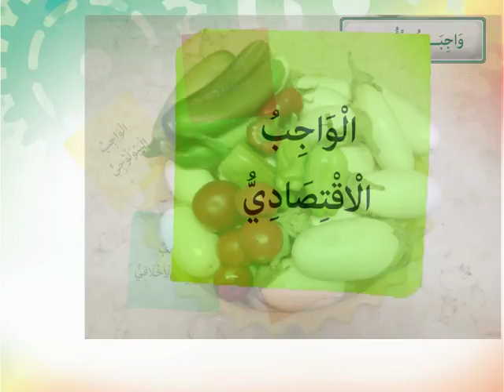من واجبات الأسرة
الأسرة لها دور كبير في تنشئة الفرد ورسم ملامح شخصيته فكرياً وسلوكياً منذ الصغر، ومن أهم واجباتها تجاه أفرادها هي الاهتمام بهم والعمل على تنشأتهم تنشئة صالحة مبني على أساس المساواة فيما بينهم، وتعزيز روح الثقة والمسؤولية لديهم، واحترام القيم والعادات والتقاليد والثقافة الاجتماعية وجعلهم أفراداً فاعلين في مجتمعهم.